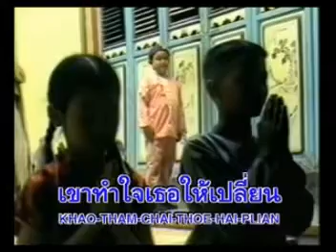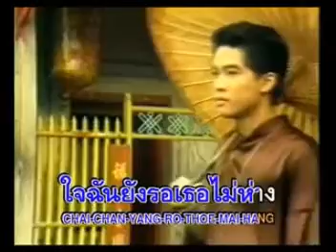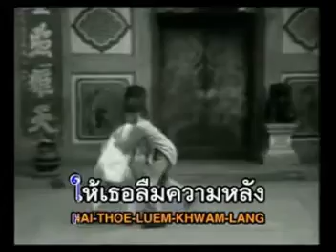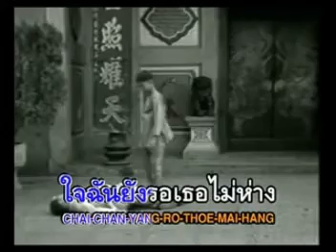ความในใจ - เรนโบว์ | MV Karaoke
เพลง ความในใจ
ศิลปิน เรนโบว์
อัลบั้ม ความในใจ
RS Promotion